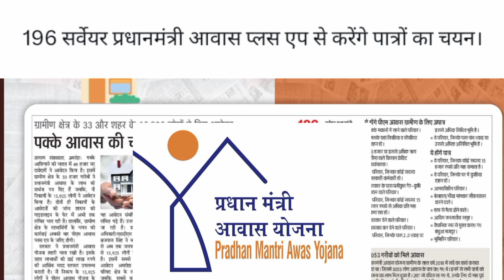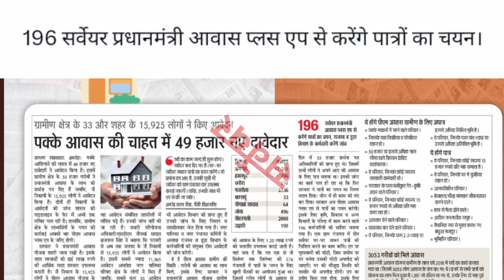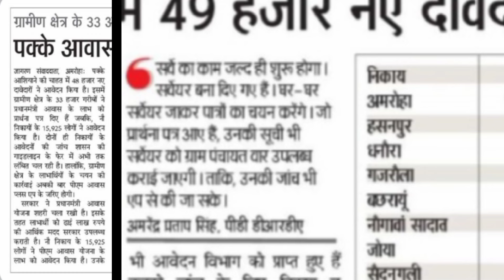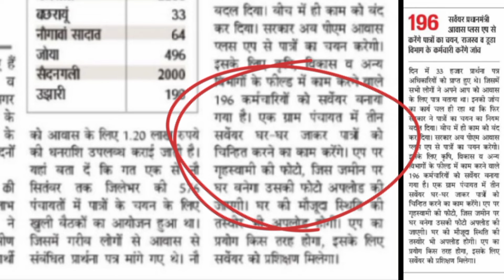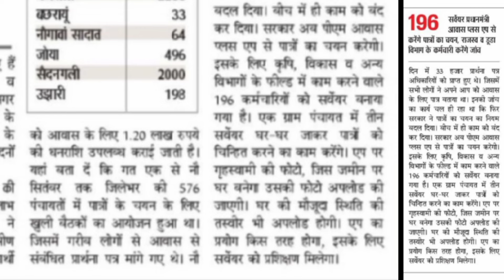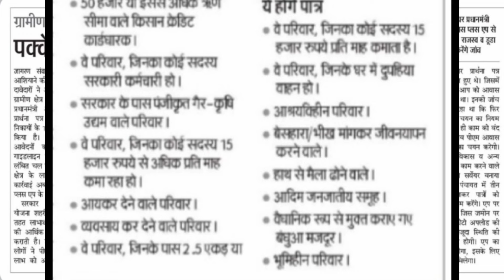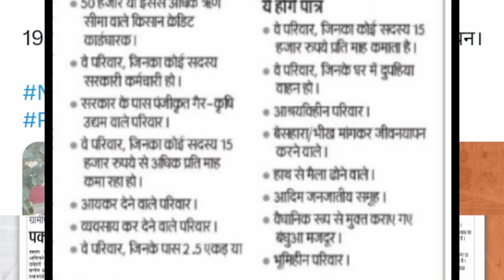सर्वेयर अधिकारी करेंगे आवास 🏠 का आनलाइन आवेदन आपके घर आकर होगी जांच | PM Aawas Yojna 2024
Keyword-
Modi news 2024
Modi news live
Modi news
news
Modi
PM Modi Yojana 2024
Modi free scheme
Vivah Yojna
Pmsym yojna
Pm Yojana 2024
मोदी योजना 2024
Sarkari Yojana in Hindi
loan for women
Sukanya scheme
सरकारी योजना
Modi speech
Modi scheme
Modi new scheme
PM Modi Yojana
PM Modi Yojna
PM Modi Yojana all 2024
योजना 2024, Modi Yojna 2024
Yojana news
Pmksny
Pm Kisan Yojana
Govt jobs
latest schemes
किसान
Study KSF

प्रधानमंत्री आवास योजना 2024 मिलेंगे ₹265000 || Pm awas yojana || आज ही करें आवेदन || Sarkari Gyan